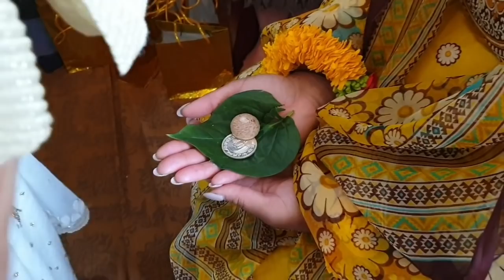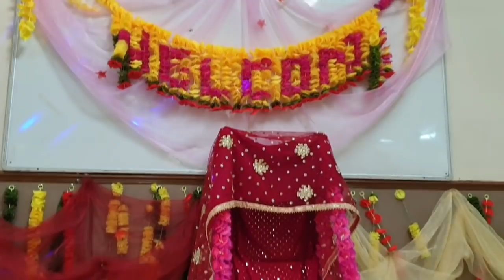My Nieces wedding preperations, mehndi and wedding day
Hi friends welcome back to another video...this has been an amazing experience, documenting the whole wedding process and wedding day has been a little challenging and emotional.